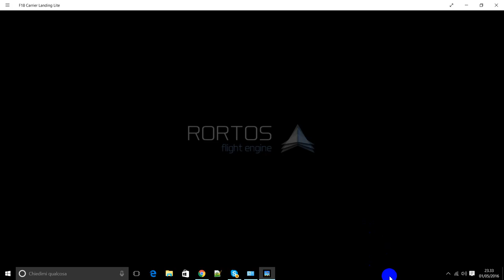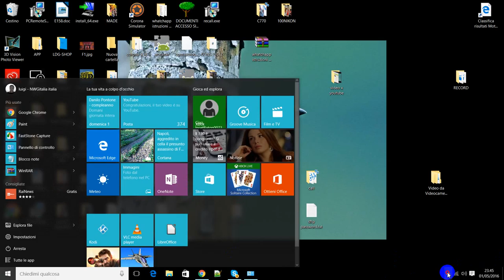F18Carrier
SIMULAZIONE VOLO AEREO F18